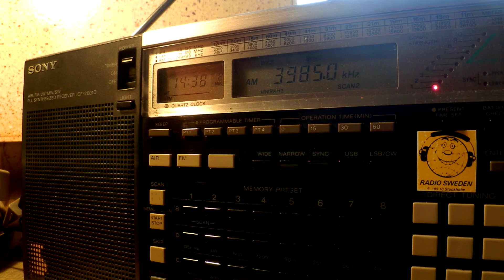19 02 2015 CNR 2 in Chinese to China 1437 on 3985 Geermu